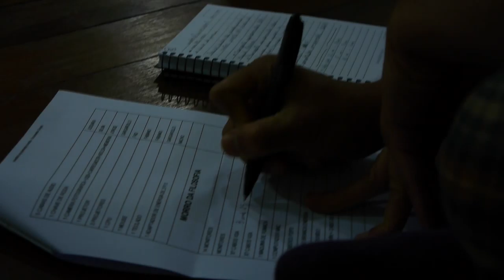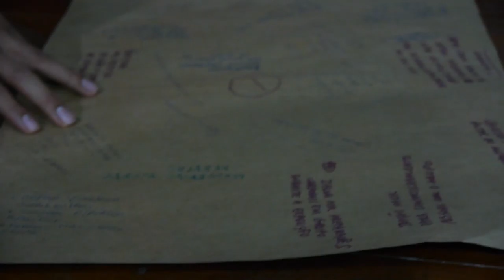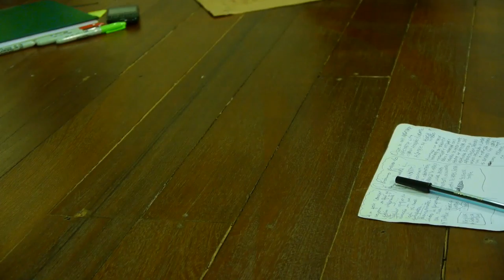[AgênciaHumble] ultima-sessão ZU-UK